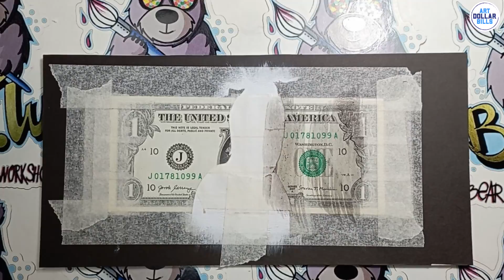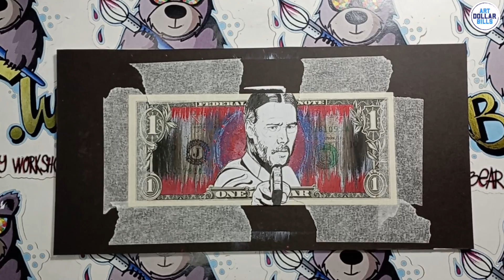John Wick Hand Drawn on Real Dollar Bill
Hand Drawn on Real Dollar Bill
with Paint, Pen, and Pencil

Art done by: Yusuf Berk
Çanakkale, Turkey

On Etsy

John Wick is an American action thriller media franchise created by Derek Kolstad and centered around John Wick, a former hitman who is forced back into the criminal underworld he had previously abandoned.  The  legendary hitman who is forced out of retirement to seek revenge against the men who killed his puppy, a final gift from his recently deceased wife.

Chapter 3 – Parabellum (2019)
Chapter 4 (2023)
Ballerina (2024)